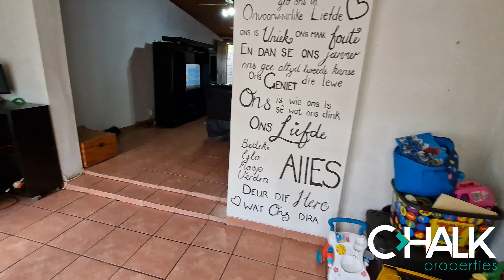Affordable 3-Bedroom Home with Private Pool and Built-In Bar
Introducing a spacious sanctuary featuring 3 bedrooms with ample relaxation space, complemented by 2 bathrooms for your convenience. Entertain guests in style in the cozy lounge and built-in bar, while meal preparation becomes a delight in the beautiful wooden kitchen. Dive into tranquility with your private swimming pool, perfect for outdoor gatherings. Park with ease using the garage and 4 carports, ensuring plenty of space for parking and storage.

This open-plan marvel also boasts built-in cupboards in all bedrooms, an en-suite bathroom in the main bedroom, and additional features including an outside room with toilet and shower, a built-in braai and bar, an entrance hall, and a lapa. Welcome home to comfort, convenience, and security.